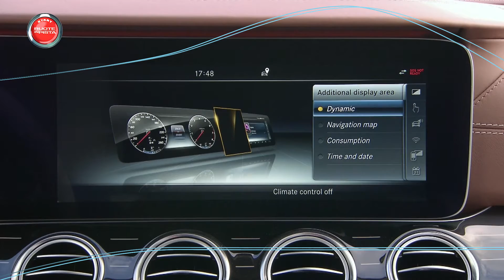Ferrari F12tdf e Mercedes Classe E partner dei David di Donatello | TG Ruote in Pista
Ferrari:
L’Associazione per il design Industriale ha voluto celebrare i vincitori del Compasso d’Oro sollevando una Ferrari F12tdf, che nel 2014 si era aggiudicato il premio by ADI, di colore giallo sulla terrazza della Galleria Sozzani in Corso Como a Milano.
La F12tdf era disponibile in soli 799 esemplari, andati esauriti in tempi brevissimi.

Mercedes:
Mercedes-Benz Italia è stata partner della 60° edizione dei David di Donatello, importante riconoscimento che premia le eccellenze del cinema italiano che ha premiato quest’anno la pellicola “Perfetti sconosciuti” di Paolo Genovese
L’evento ha visto sfilare sotto i riflettori i principali protagonisti dello star system italiano accompagnati sul red carpet dalla Nuova Mercedes Classe E, simbolo di innovazione ed eccellenza proiettata al futuro.
La nuova berlina della Casa della Stella, è anche l’ideale ambasciatrice del Mercedes-Benz Future Award, speciale riconoscimenti promosso dalla casa tedesca che ha affidato alla rete il compito di decretare il vincitore tra quattro pellicole che si sono contraddistinte per originalità, visione e innovazione. Il Future Award è andato a ‘Lo chiamavano Jeeg Robot’ di Gabriele Mainetti.